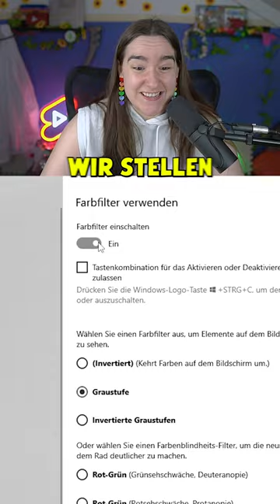Hab ich die Challenge bestanden?! 😱